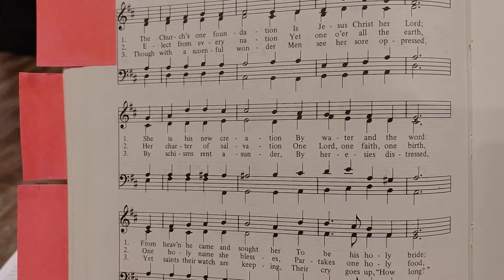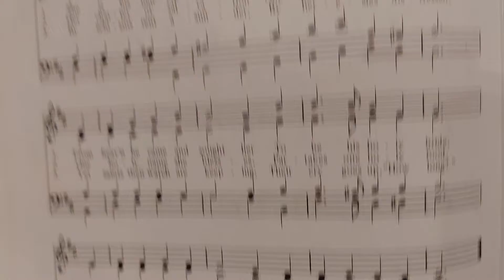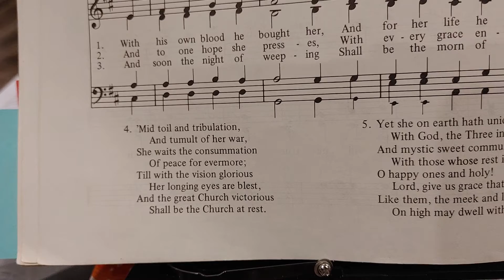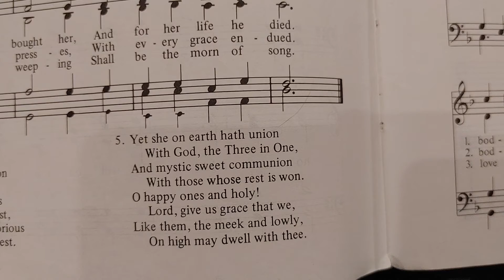CBW 604 The Church's One Foundation